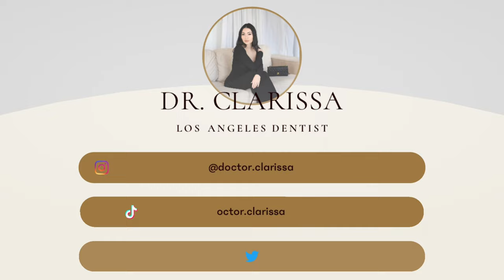SPRING DRESSES 2023 TRY ON HAUL featuring MESHKI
I wanted to do a fun try-on haul of some Spring and Summer dresses! The dresses in this video are all from Meshki, and at the time of uploading this video, several of the styles are ON SALE! In this video I break down what I love about each piece, as well as some style tips for accessorizing the outfits.

Love,
Dr. C

💖 FEATURED PRODUCT LINKS:
Dress 5
Dress 6

Outfit I’m wearing in the video

💗ABOUT ME:💗

Hi, I’m Dr. Clarissa! Welcome to my lifestyle channel!
I’m a dentist living in the greater Los Angeles area; I’m of Mexican descent; and I speak Spanish! I just got married in September 2022; my husband is of Indian descent, and is a dentist as well (we met in dental school!).
On my channel I share videos surrounding women’s lifestyle, which include a blend of topics from: fashion, beauty, home decor, food/drink, motivation/mindset, and health & wellness! Thank you for stopping by, I appreciate your support!